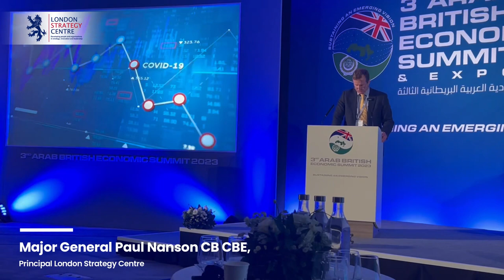Future of AI in Leadership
Join the conversation on the future of AI in leadership! How will your leadership use AI to manage future challenges?

Major General Paul Nanson shares the transformative potential of an AI Battle Lab with DIEManalytics. Cutting-edge AI is revolutionising rapid learning and decision-making processes within the military. The same approach can be adopted in the boardroom too.